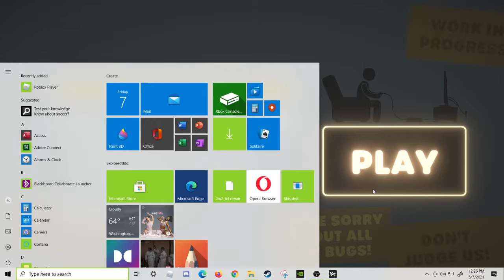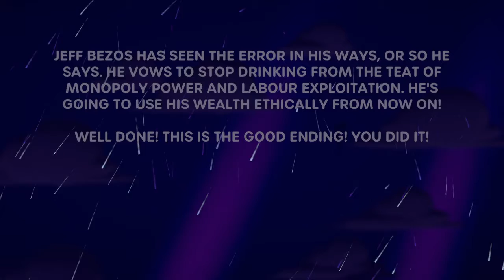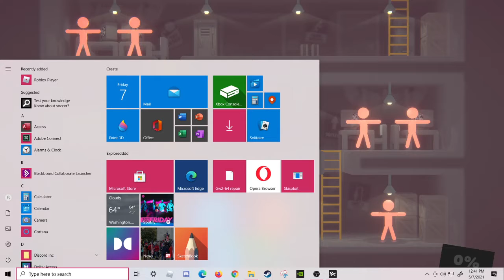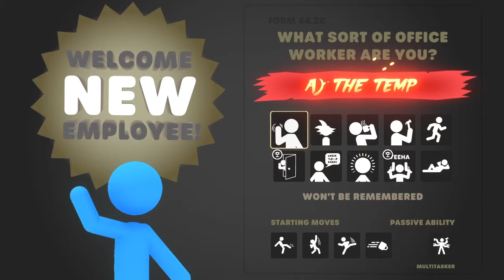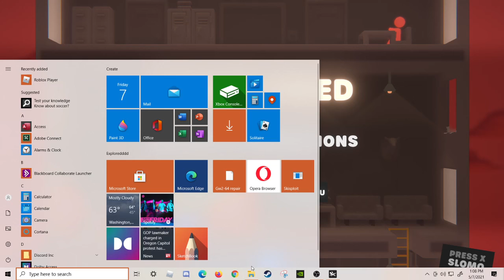STICK MAN in Stick It To The Man ending